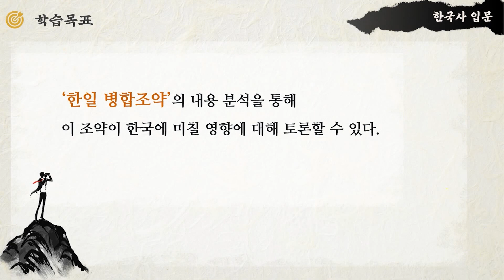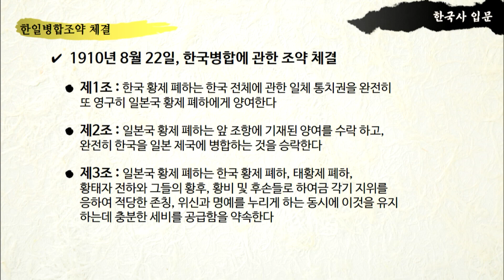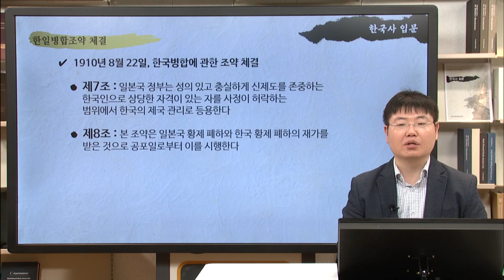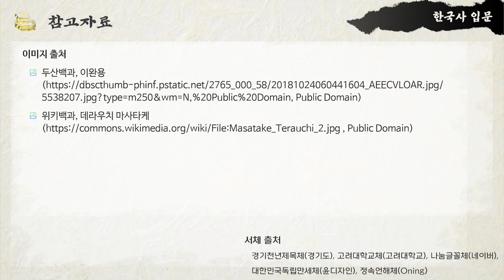한국사의 입문 07 06